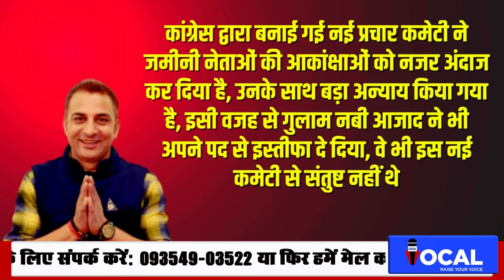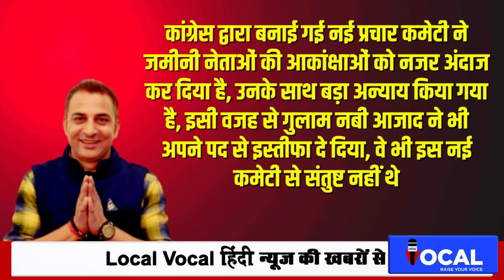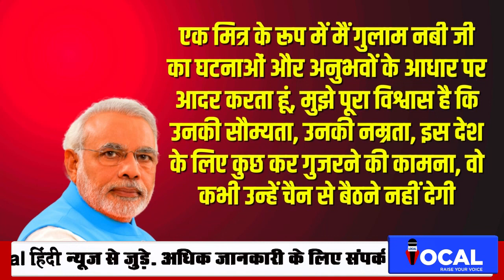गुलाम नबी आजाद ने कांग्रेस का ऑफर क्यों ठुकराया?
Latest News | Hindi News | Breaking News | latest news today